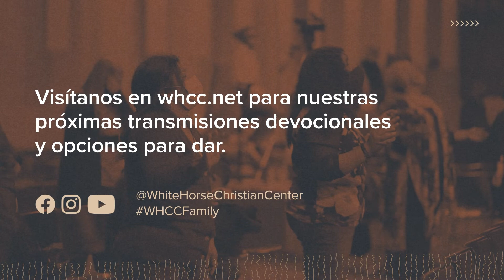Dame La Toalla | 10 de Febrero, 2022 | Pastor Erick Morales